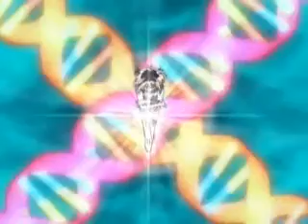preveiw - tokyo mew mew - fly in the freedom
a preveiw since, once again, my movie maker was being a pain.